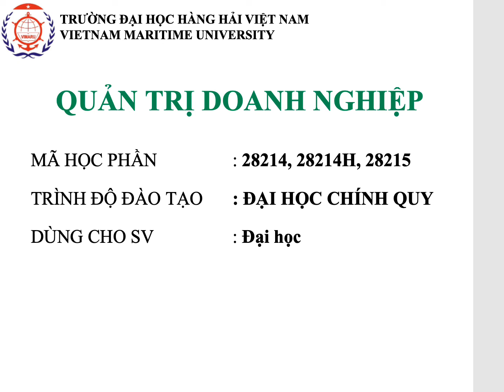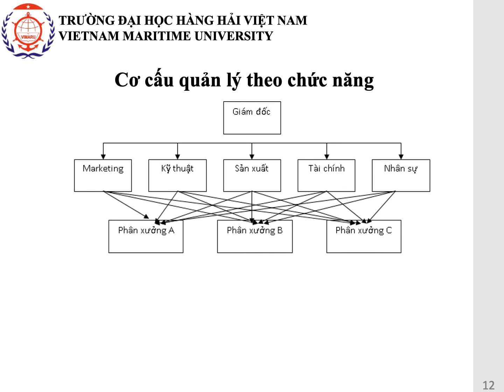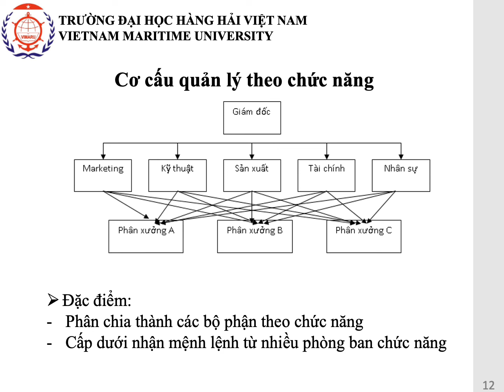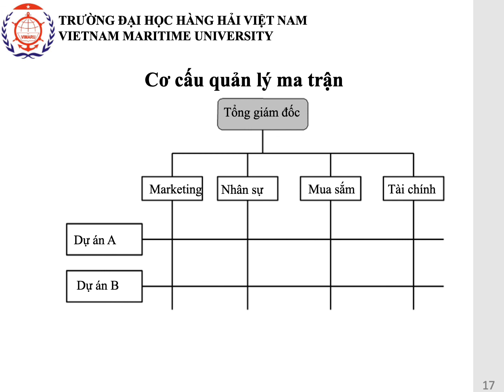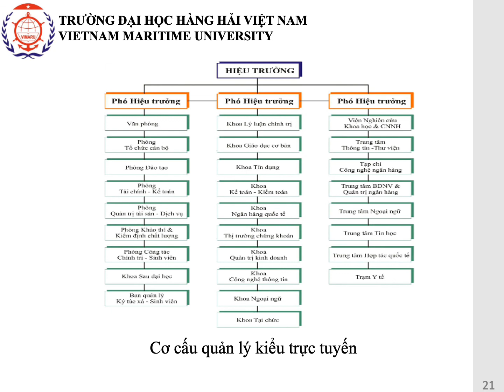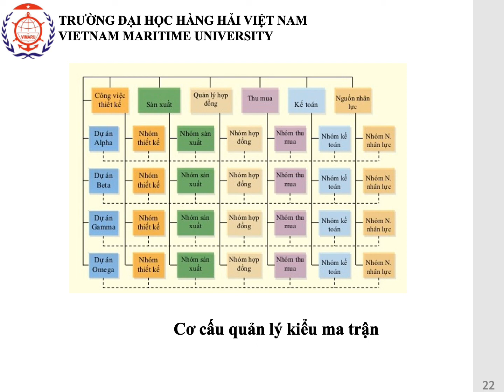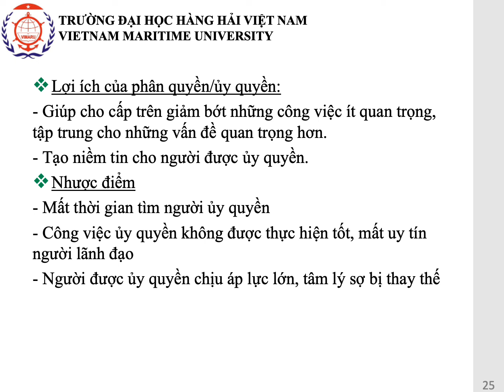Bài giảng Quản trị doanh nghiệp chương 4 tuần 8,9,10